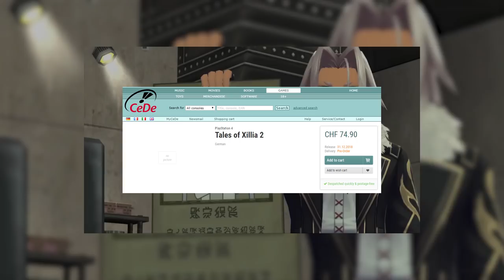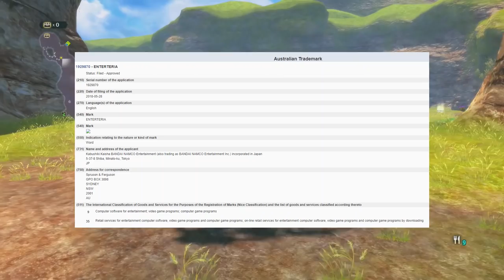Tales of Enterteria Trademarked? Are We Getting a Tales of Xillia HD Collection on PS4 & Switch?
Bandai Namco was granted a trademark in Australia for a videogame name that sounds suspiciously like a new Tales of...

You can find the listing for Xillia 2 on PS4

Could Tales of Enterteria be the new Tales game? What do you think of an Xillia HD Collection?
♥ Follow Jay RPG on social media for the latest updates:
♥ Special Thanks to my 'You Are Amazing' Tier Patrons:
John Cowen